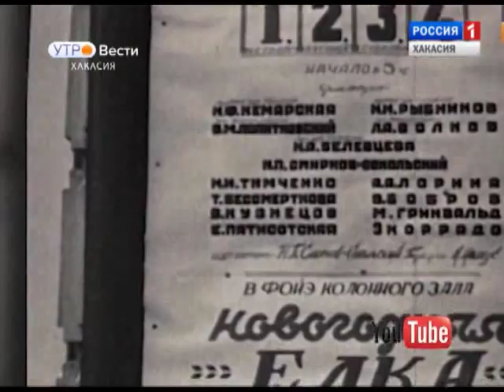Вести утро 12 01 2015